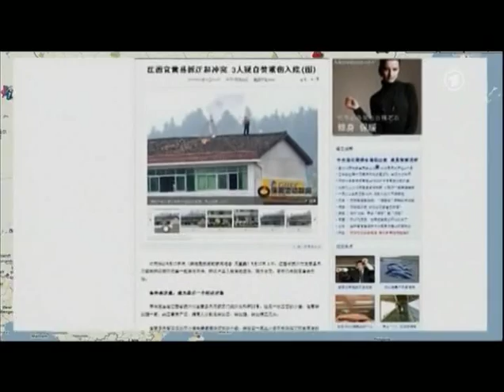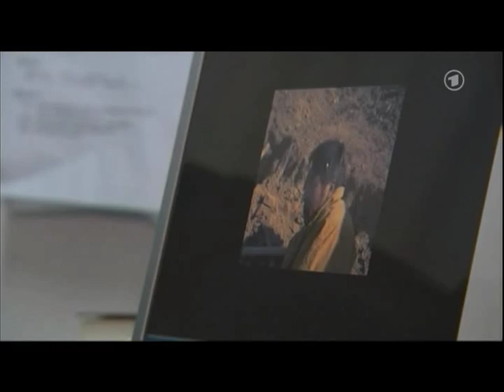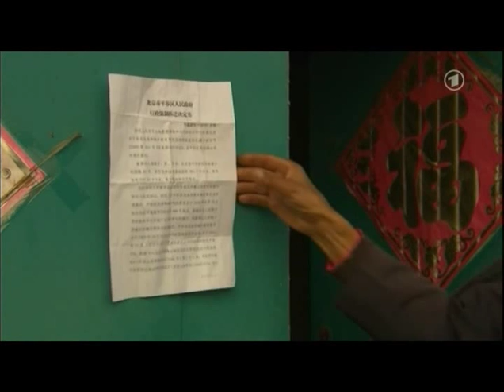China Menschenrechte 2010 divx.avi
China Bau Boom